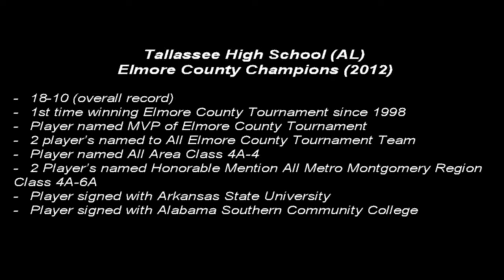Tallassee High School (AL) Elmore County Champions (2012)